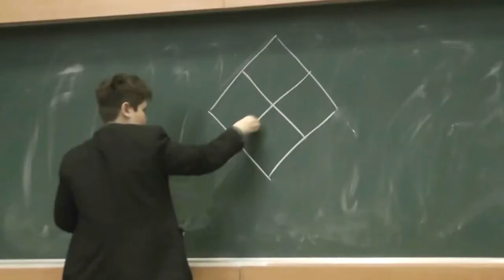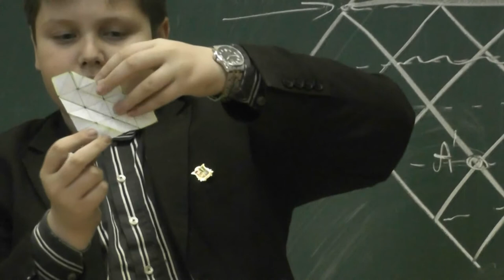99 Из квадрата со стороной 4 согните 12-угольник (решение)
Из квадрата со стороной 4 согните 12-угольник, если гнуть можно только по сторонам и диагоналям клеток.
Николай Спивак.